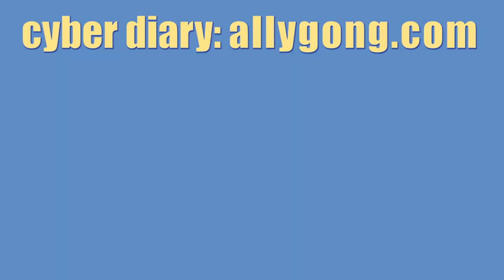How to Get Into UCLA (and any top college) 😩📚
Is UCLA your dream college? It's sunny campus, prime location, and academic reputation makes it a highly demanded college location for many students! I wanted to share some tips that helped me during high school and some advice to maximize your chances of getting in.